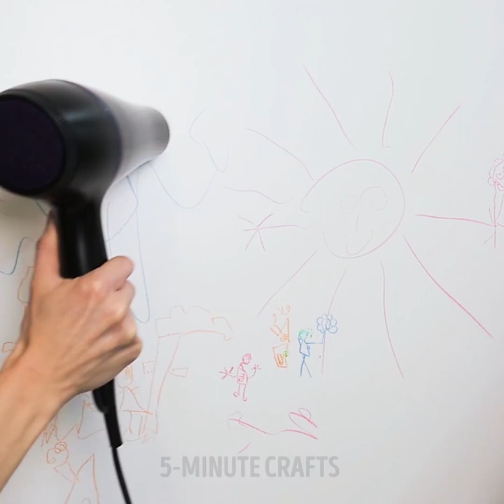CLEANING HACKS TO MAKE YOUR PLACE NICE AND COZY! | 34 Cleaning ideas for home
SIMPLE LIFE HACKS FOR YOUR HOME
How to clean clogged toilet with no effort at all? Use a plastic wrap! You'll learn how to make natural cleaner from baking soda and lemon, how to remove grease from your kitchen and remove lime scale from a kettle:)

TIMESTAMPS:
00:10 How to clean clogged toilet with a plastic wrap
01:02 How to clean your kitchen from oil and grease
04:48 Camping life hack to survive in the wild
07:17 Homemade cleaner to clean your home with natural ingredients
09:00 Clean your microwave and oven with a baking soda
10:00 Use lemon to get rid of lime scale